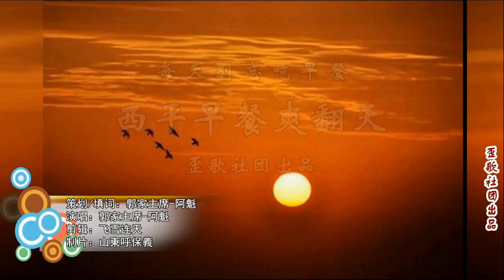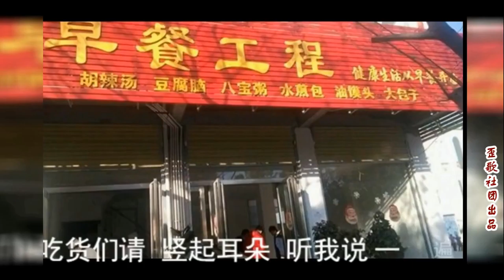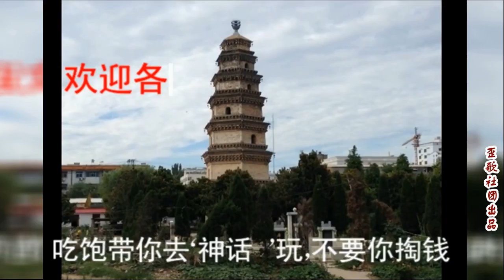每天别忘吃早餐《西平早餐爽翻天》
想要一整天，有精神的容颜?每天就一定要吃个早餐。西平的早餐，品种最齐全，吃货们请竖起耳朵，听我说一遍啊